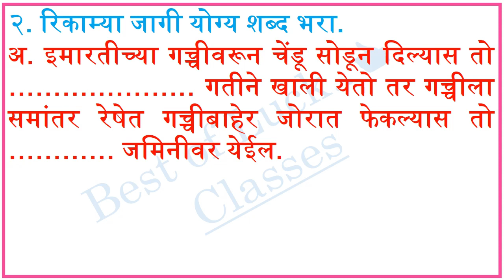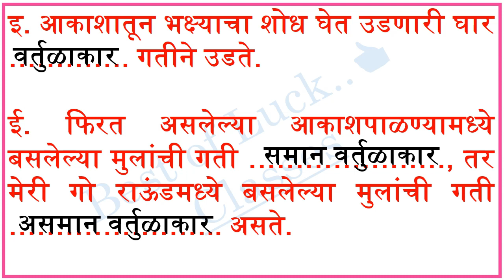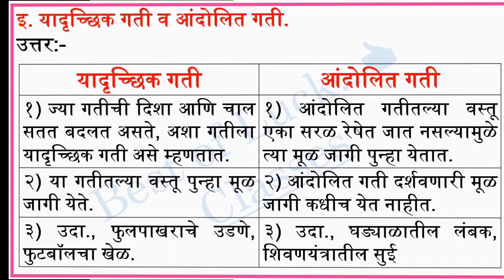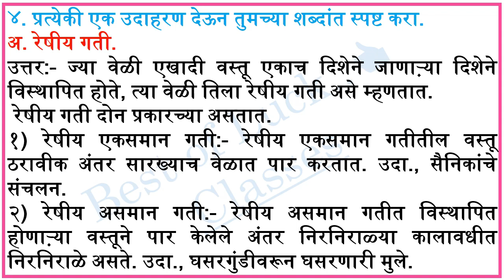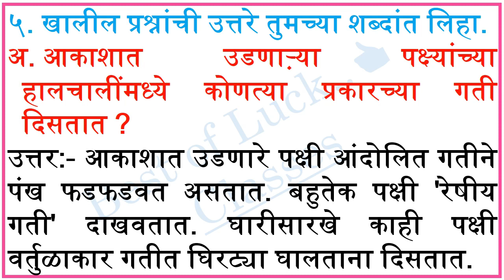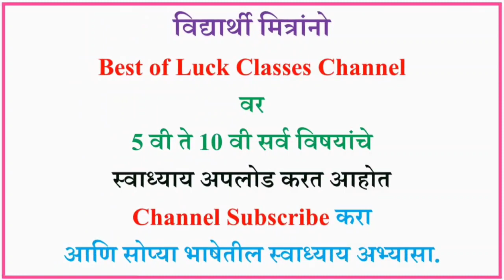९. गती व‌ गतीचे प्रकार स्वाध्याय | सहावी विज्ञान | gati va gatiche prakar swadhyay | Class 6 science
स्वाध्याय गती व‌ गतीचे प्रकार, स्वाध्याय इयत्ता सहावी विज्ञान ९. गती व‌ गतीचे प्रकार, Class 6 science, गती व गतीचे प्रकार स्वाध्याय, gati va gatiche prakar swadhyay, std 6th मराठी माध्यम, gati va gatiche prakar swadhyay, गती व गतीचे प्रकार स्वाध्याय सहावी सामान्य विज्ञान, स्वाध्याय गती व गतीचे प्रकार इयत्ता सहावी सामान्य विज्ञान, Swadhyay Gati v Gatiche Prakar,